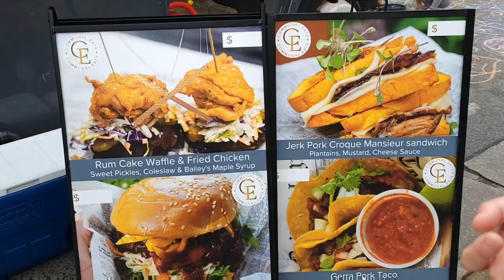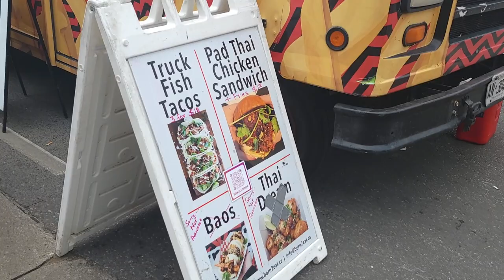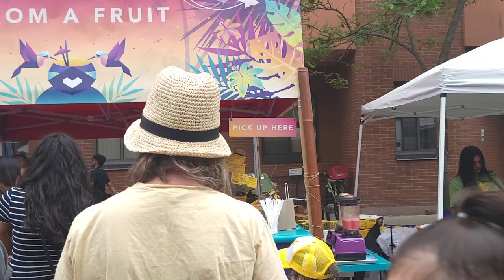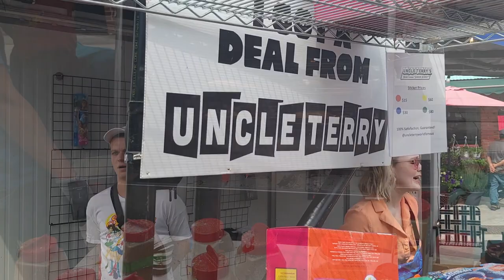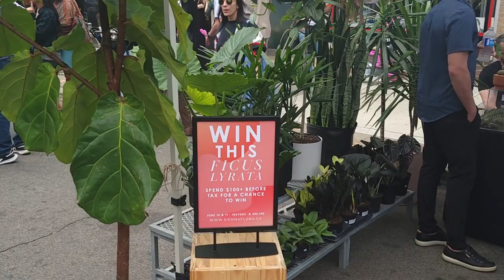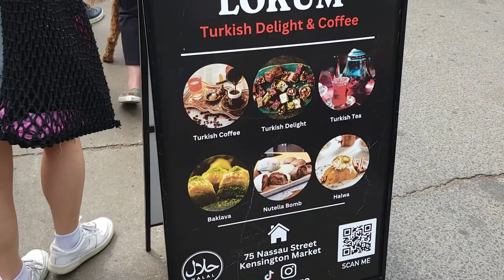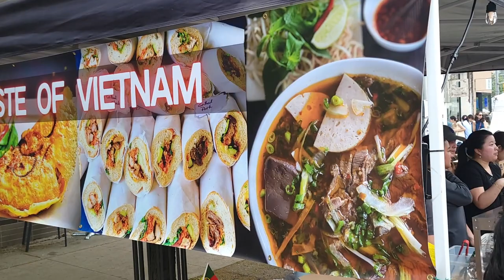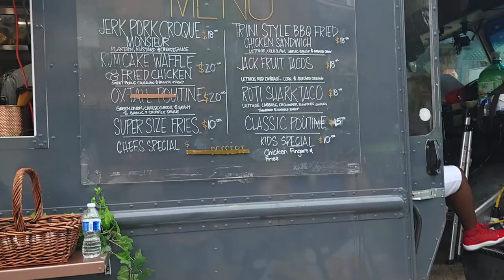Do West Fest? 🤠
Do West Fest is Toronto’s start to the summer, in the heart of Little Portugal (Little Portugal Toronto BIA).

This annual celebration of music, arts, food, fun, and community takes place along Dundas Street West, from Shaw Street to Landsdowne Avenue, covering 16 blocks of downtown Toronto Do West Fest brings the neighborhood together and draws visitors to the area to explore shops, food, and rich cultural diversity.

games
better.